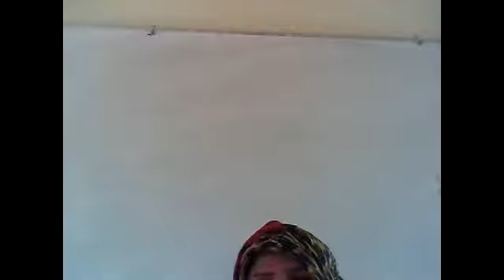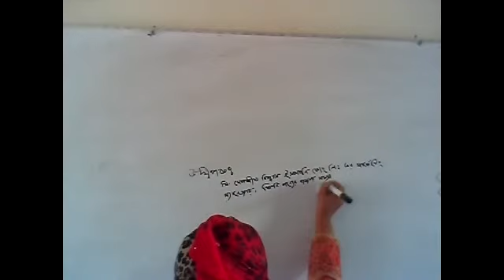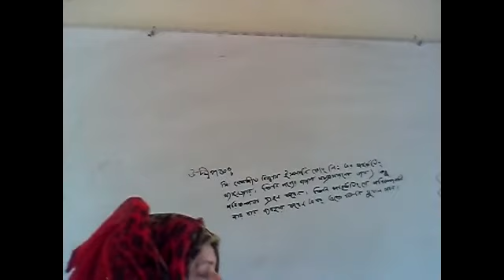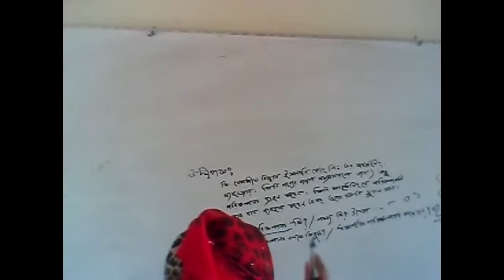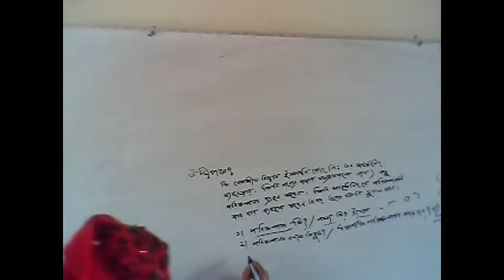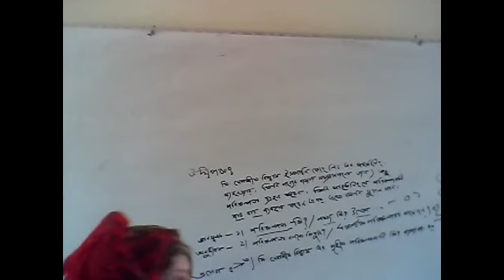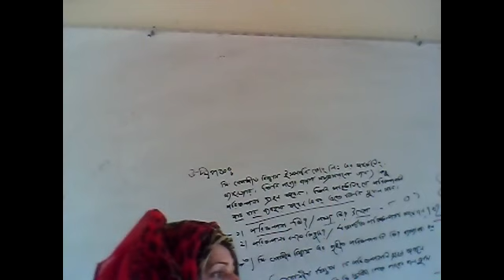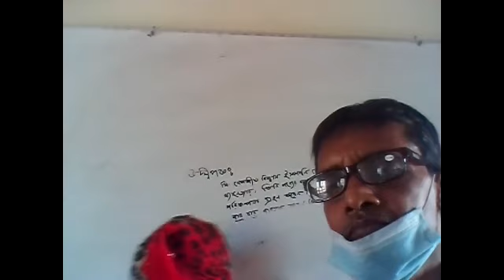Business Organization ,2nd Paper, Chap 3 By Lilufa Yasmin , Lecturer